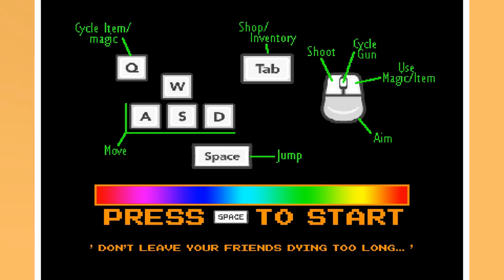NICHT MINECRAFT?!?!?!? | Zombie Party by EnderdudeLP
Erwähnte Personen:
Habe grade kein Plan! XD
Spielinformationen:
Spiel: Zombie Party
Server IP: /
Spielmodus: /
Mein Equipment:
Laptop (nicht zu empfehlen...)
Mein billiger Popschutz
Das wars! :D